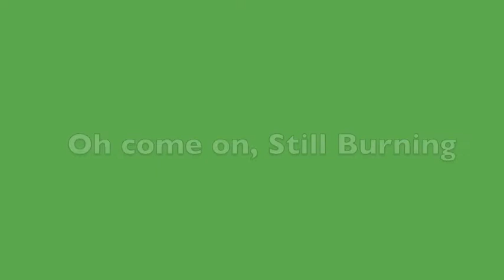Tubby Puppet Pals 3 episode 19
Marble run